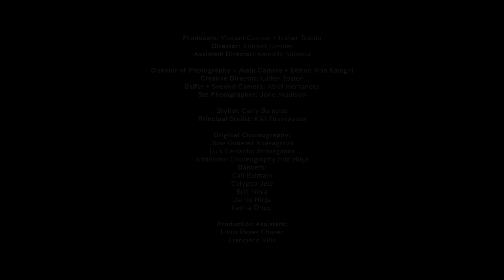Manila Luzon — MADONNA "VOGUE"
Manila Luzon created a cover of Madonna's legendary music video, "Vogue"
for NYC Pride 2021.

Director: Vincent Cooper
Producers: Vincent Cooper, Luther Toston
Assistant Director: Amanda Spinella
Director of Photography: Ron Katagiri
Creative Director: Luther Toston
Main Camera: Ron Katagiri
Second Camera: Abiel Hernandez
Gaffer: Abiel Hernandez
Editor: Ron Katagiri

Set Photographer: Jono Madison
Principle Sylist: Kiki Xtravaganza

Stylist: Carly Barnette
Original Choreography: Jose Gutierez Xtravaganza, Luis Camacho Xtravaganza
Additional Choreography: Eric Ninja
Dancers: Cali Balmain, Calypso Jete, Eric Ninja, Jamie Ninja, Karma Oricci
Production Assistant: Louis Reyes Chavez, Francisco Villa